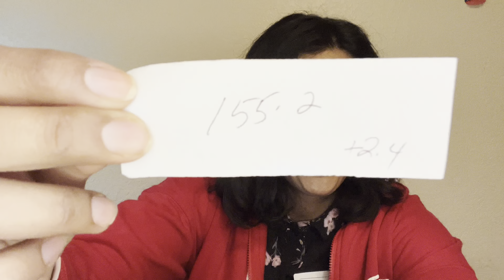My weigh in day results on Weight Watchers | weight loss motivation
For more on IG: alittlelessmehreen